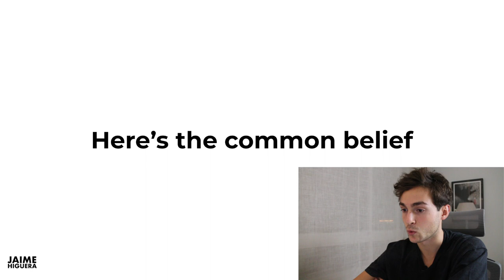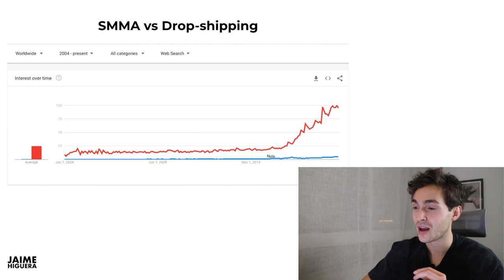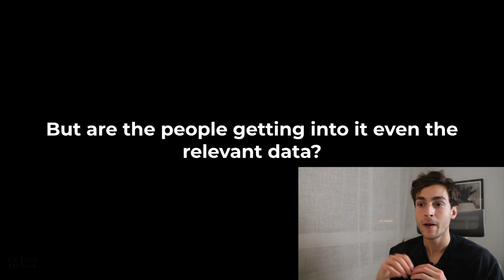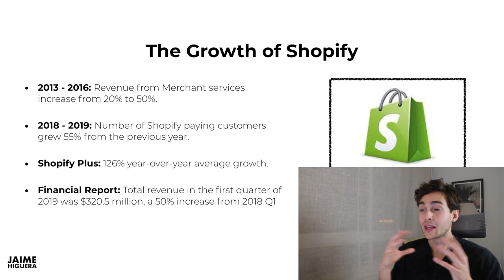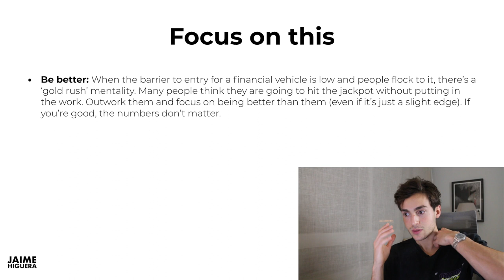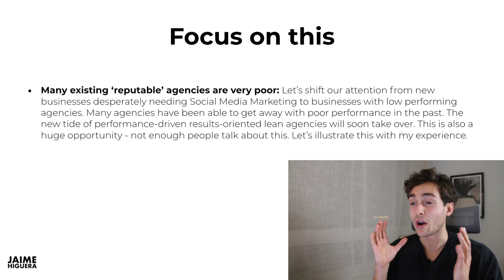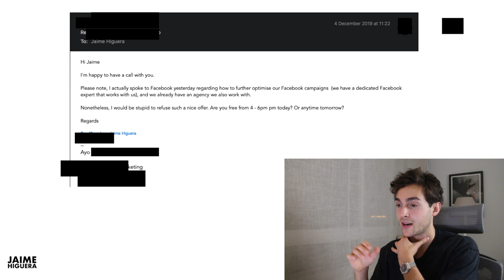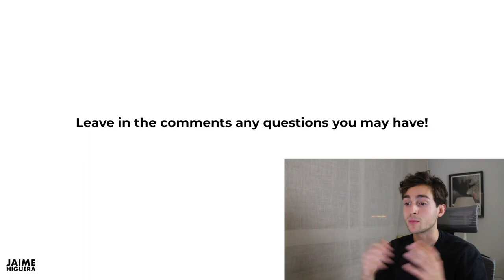Is SMMA Dead in 2020? - Should you start a Social Media Marketing Agency 2020? (the painful truth)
Is SMMA Dead in 2020? Is it still possible to be profitable with SMMA in 2020? Is it even worth trying SMMA in 2020? These are some of the questions I have been hearing lately. Here's my honest opinion after having built up my agency to 6-fig+ in 2019.

I'll also be diving right into the data to truly see if there are grounds to believe so.

*the answer might shock you*